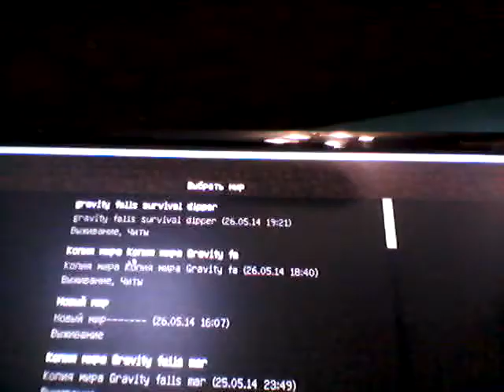Minecraft mini games